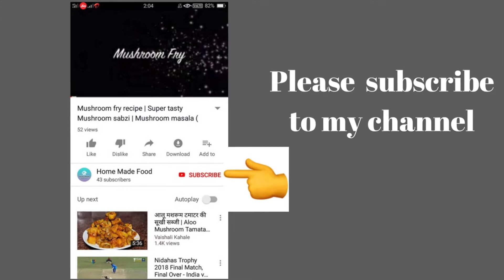Bassaru Sambar || Homemade and healthy sambar and beans sabji recipe ​